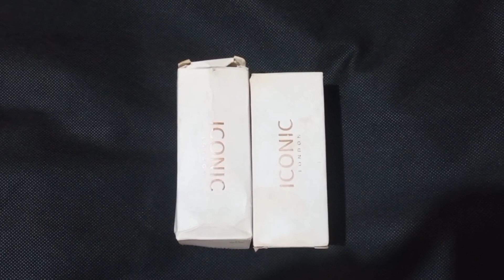HONEST REVIEW Iconic London Illuminator Highlighter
Iconic London illuminator highlighter review
Affordable highlighter in pakistan
Liquid highlighters in pakistan